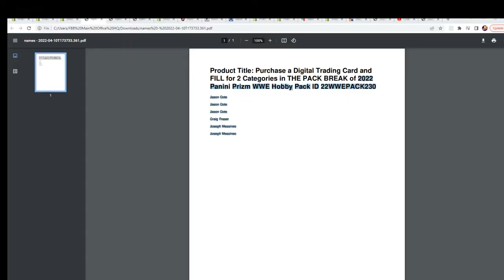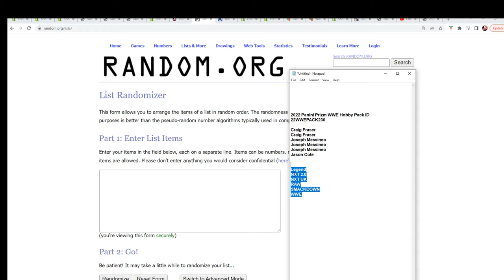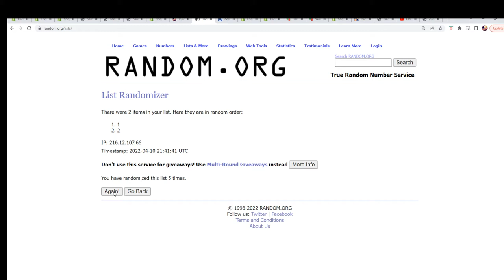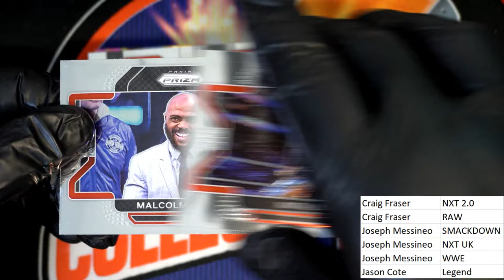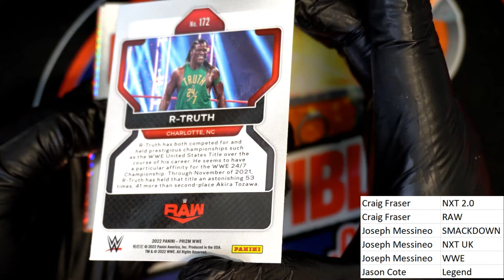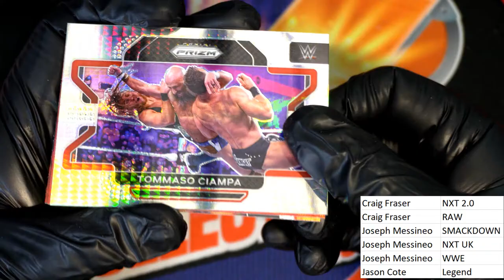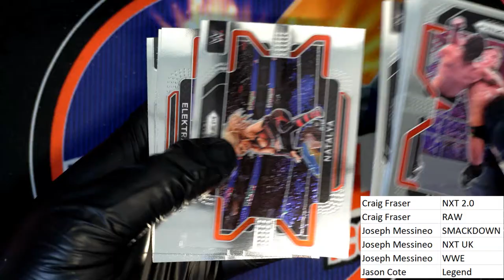2022 Panini Prizm WWE Hobby Pack ID 22WWEPACK230